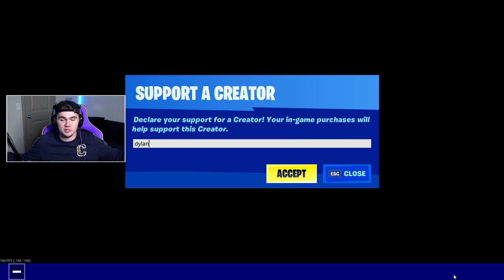SPECTATING random Fortnite players and THIS HAPPENED...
use code "Dylan" in the fortnite item shop to help me out!